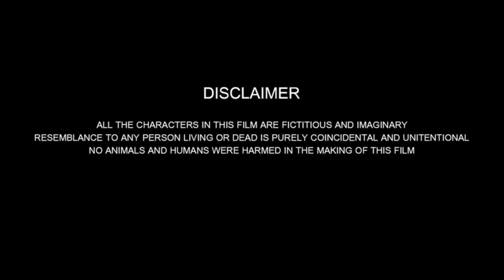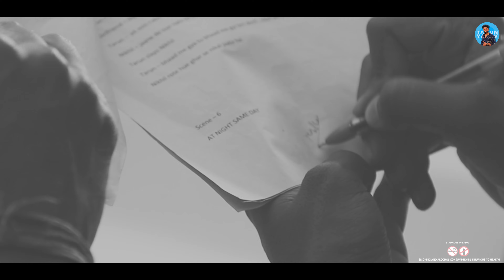Indian Army - The Untold Story || Tarun Yadav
we hope u like this video
keep supporting 😊